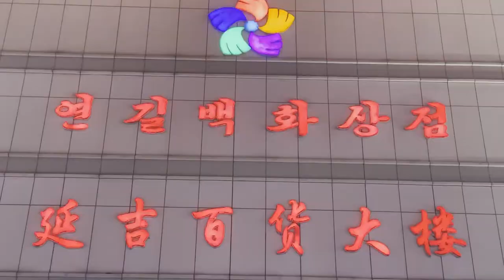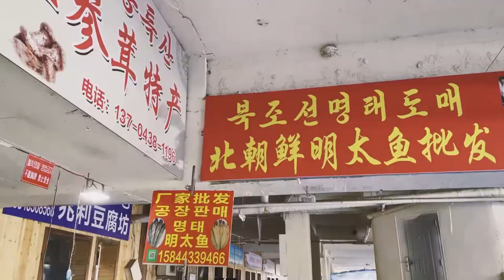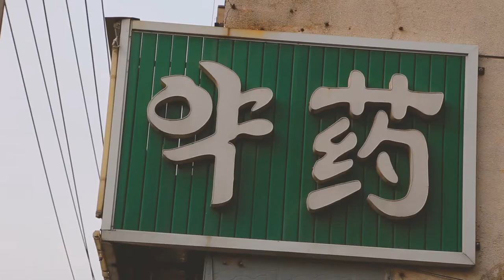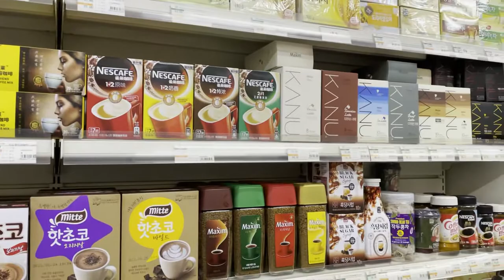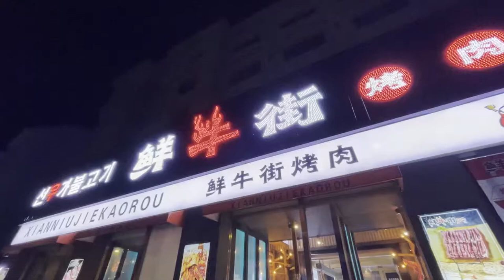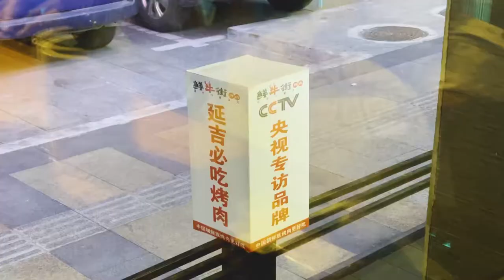【延吉美食】China Yanji Food Tour 연길시全州拌饭 牛肉大酱明太鱼汤泡饭 泡菜烤肉米酒 不用出国就能享用韩食！the best Korean food in China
我们去延吉吃了一天一夜哈哈
第一站去了东方水上市场
在哪里我就被这中朝边境的味道震惊了
真的好好吃呀

午饭、晚饭和夜宵更是一家赛过一家
呜呜呜 强烈推荐大家去延吉！